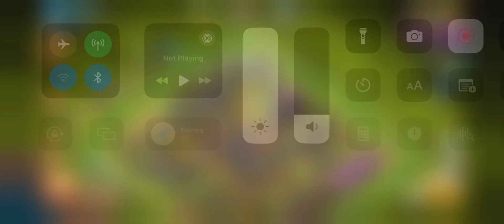Clash Of Clans Gameplay: Unique Bases